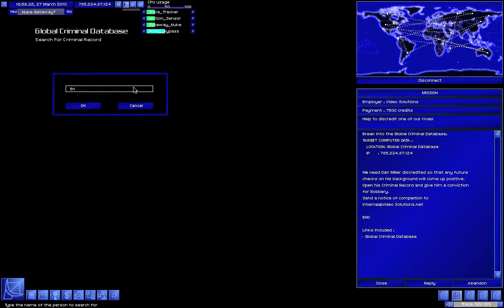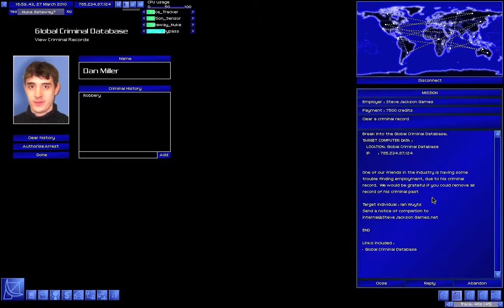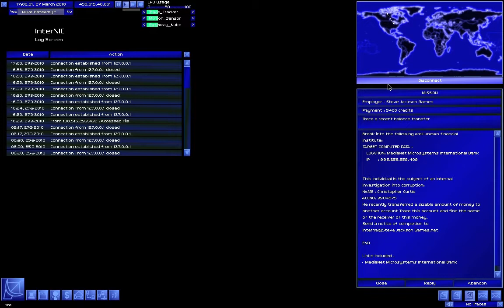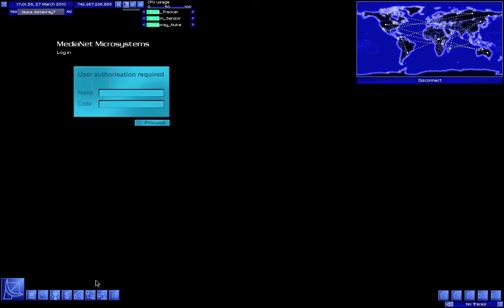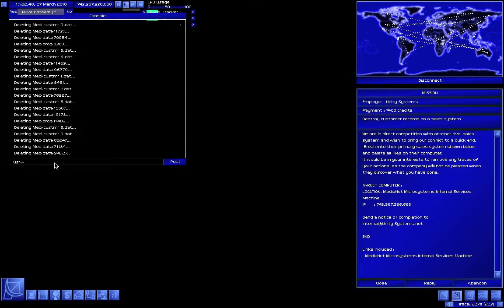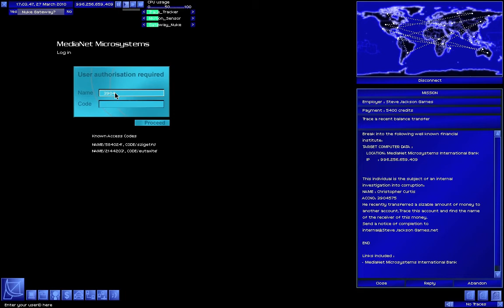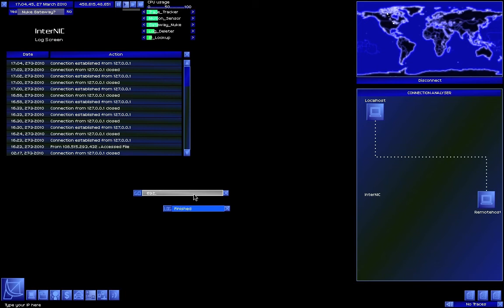Let's Play Uplink Part 14: Hacking the Global Criminal Database and Other Stuff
Ever wanted to mess around with someone's criminal record? Here's how to do it! Plus: MORE file deleting, and yet another bank mission of a type we've already done!